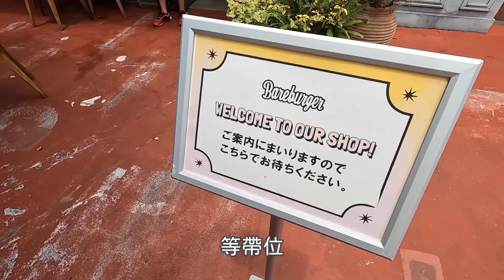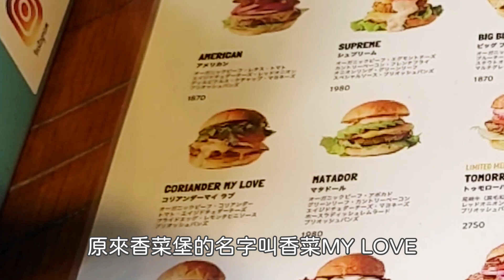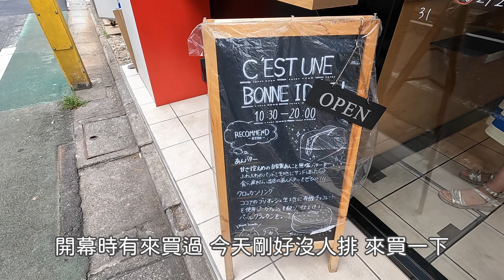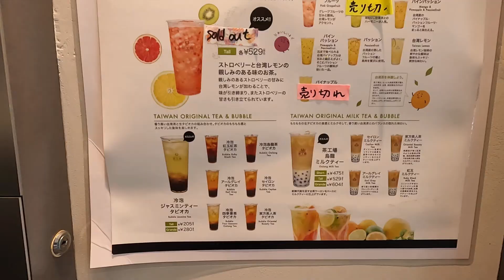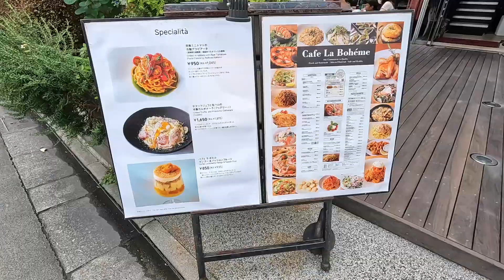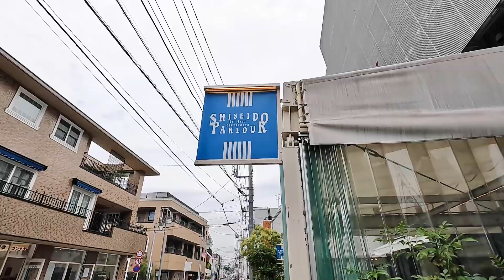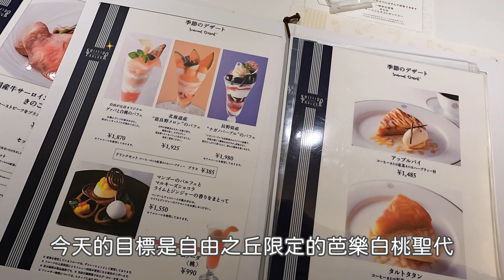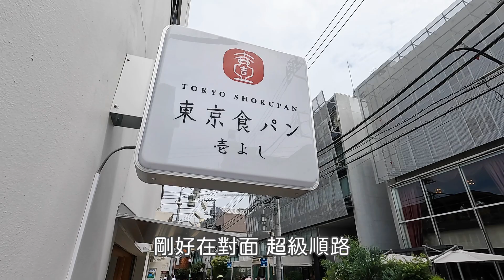東京日常｜自由之丘聖代♥去年新開的時尚美味麵包店、走入歷史的有機漢堡、便宜好喝台灣手搖飲推薦｜日本生活｜週末VLOG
好久沒吃聖代了！
本來想說天氣這麼熱，吃冰消暑，
但也許是店內冷氣開太強，
結果吃到好冷😂

這次造訪的推薦店家↓👍

◇期間限定聖代
【資生堂Parlour】

◇時尚麵包店
【C'EST UNE BONNE IDÉE! 】

◇酒吧風餐廳
【Cafe La Bohème Jiyugaoka】

◇吐司專賣店
【東京吐司 壱よし】

୨୧┈┈┈┈┈┈┈┈┈┈┈┈┈┈┈┈┈୨୧
歡迎來IG找我玩('ω')ノ♡
ID→satori_jplife